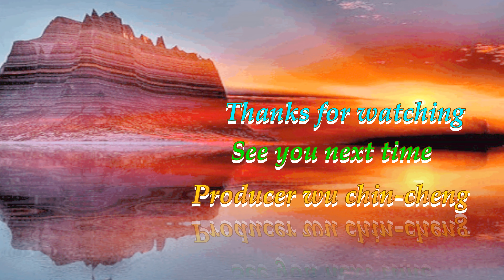西藏風景篇(二)4K